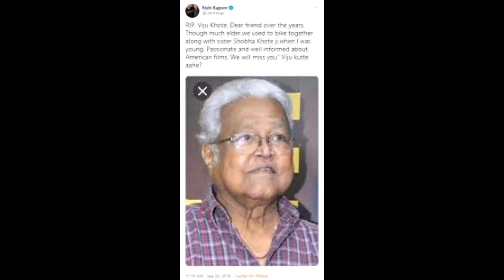वीजू खोटे के निधन पर बॉलीवुड सेलेब्स ने जताया शोक, ऋषि कपूर ने लिखा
Actor Veeju Khote was seen in films like Sholay, 'Qayamat Se Qayamat Tak', 'Andaz Apna Apna', 'China Gate', 'Garam Masala' and 'Golmaal 3'. He breathed his last at his home around 6:55 am on Monday. Many Bollywood celebs, including Rishi Kapoor, Ajay Devgan, Anoop Jalota, Ashok Pandit and Satish Shah have mourned the death of Viju. We will miss you very much: Rishi Kapoor Rishi Kapoor has written, remembering Veeju, May your soul rest in peace. Dear friend for many years. However, you were very big. When I was younger we used to go for a bike ride with sister Shobha Khote. Passionate and knowledgeable about American films. We will miss you very much Veeju dogs are. Such actors in themselves: Ajay Devgan has written on Twitter expressing his feelings, Actors like Veeju Khote are an institution in themselves. His work will always be remembered. I had the privilege of working with him in films. Rest in peace sir. My heartfelt condolences to your family. Sunil Shetty wrote, We will miss you very much Viju ji may your soul rest in peace. Bhajan singer Anoop Jalota wrote in his tweet, "I am shocked to hear about the death of Viju Khote ji . May his soul rest in peace. "Comedian and actor Satish Shah wrote, Dear friend and veteran actor Veeju Khote was no more. May your soul rest in peace.